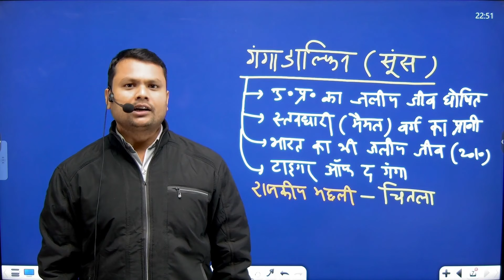up ka rajya jalya jeev bharat ka jalya jeev ganga dolphin